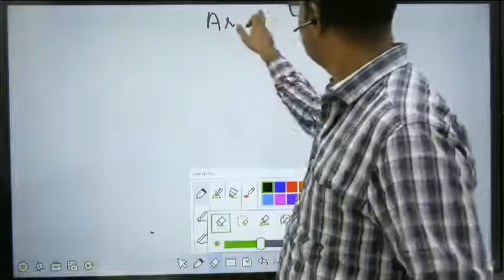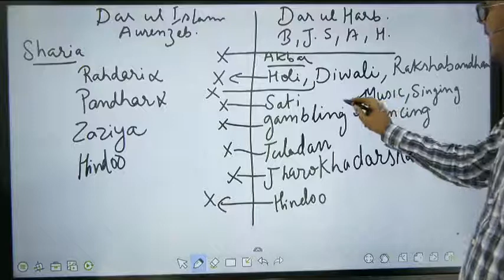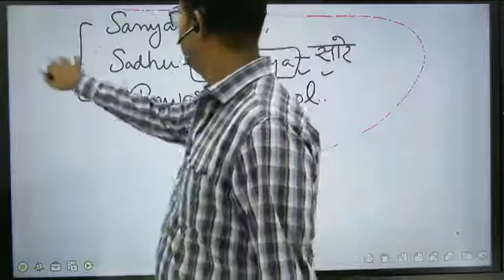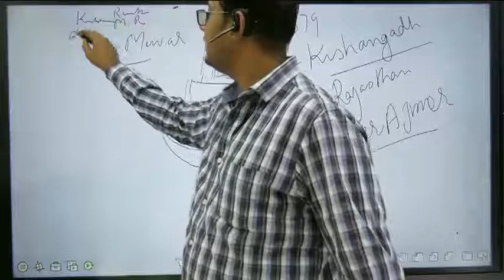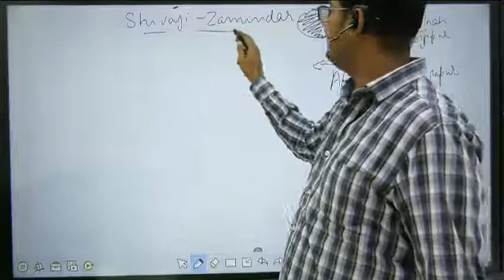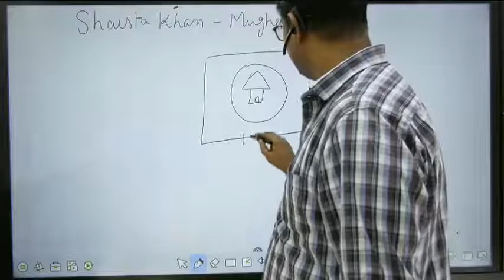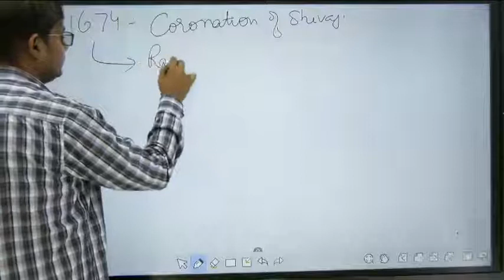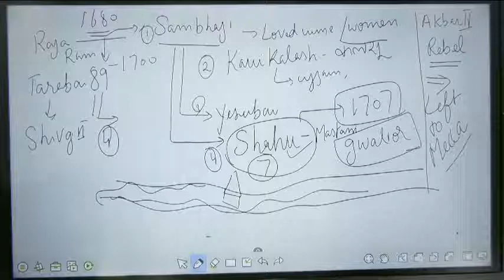History Session 11 By Sumit Sir